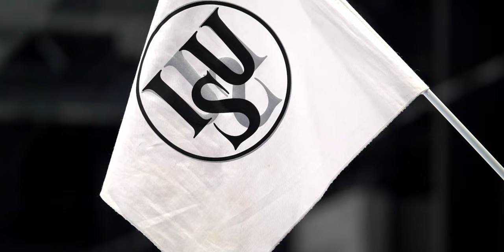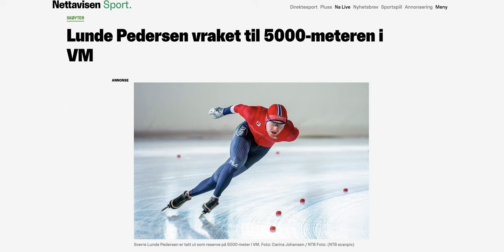I LEFT The ISU WORLD CUP Speed Skating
Back to the top (Former "Best Igjen") is back with a second season, and in this episode, we follow  speed skater Sverre Lunde Pedersen's journey throughout the 2022/2023 season. With a terrible start to the season, Sverre is forced to make a tough decision and decide whether to keep skating.

Can he still reach his goal of getting back to the top by the end of this season? With great determination, Sverre is still aiming at his big goal of the 2023/2024 season: the World Championships in Inzell, Germany.

This episode was produced by Kristian Warwick and Wiild Studio.